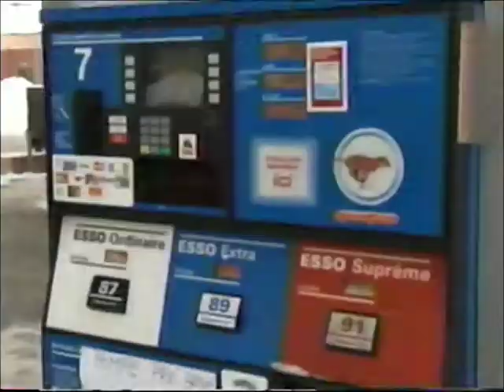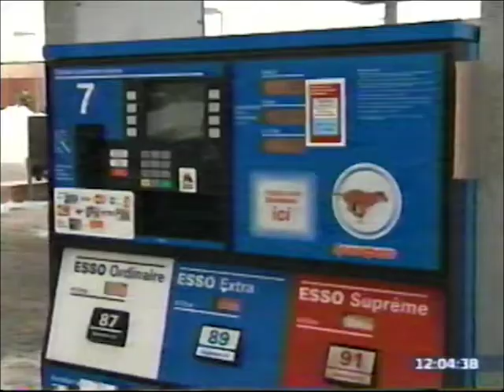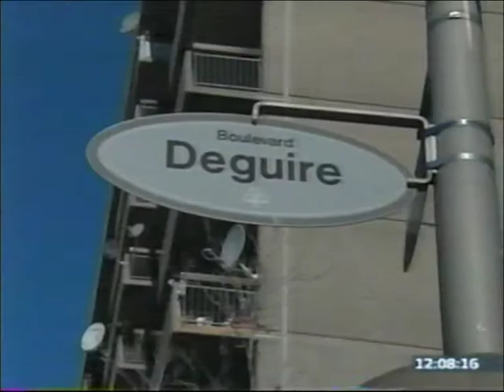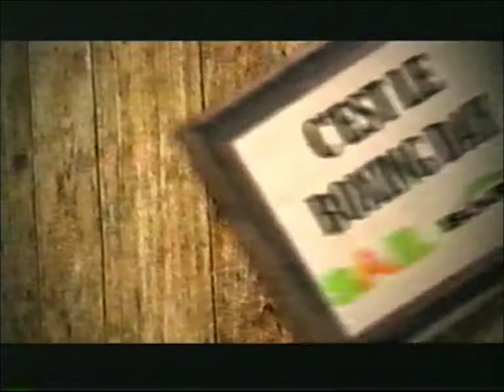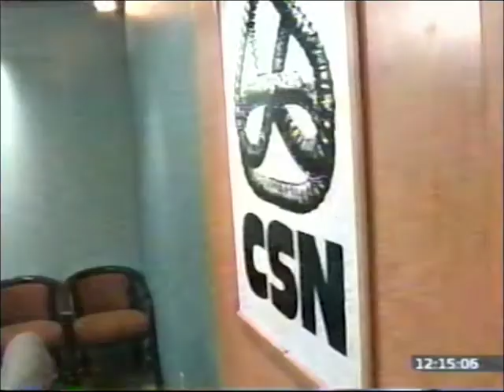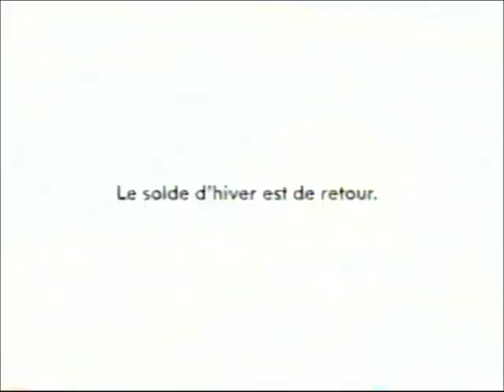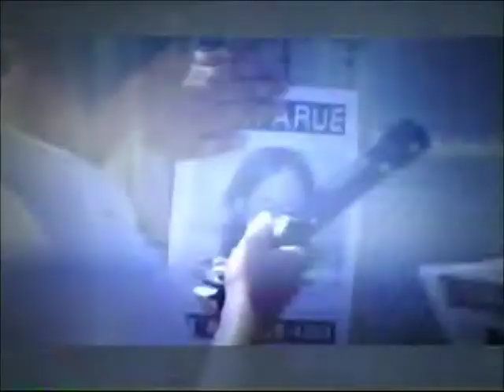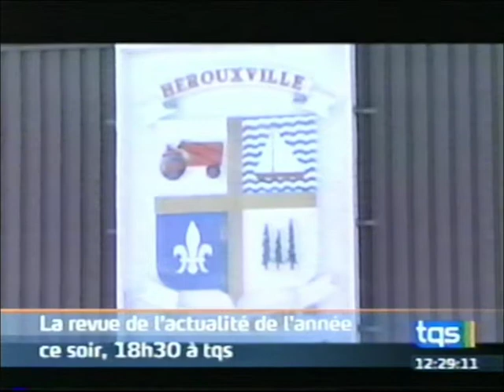Le Journal du Midi 27 Décembre 2007, TQS